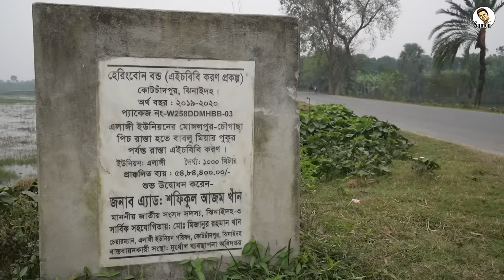ঝিনাইদহের যে গ্রামে সব আছে, শুধু মানুষ নেই || কী কারণে গ্রাম ছেড়েছিলো মানুষ || Mangalpur Village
ঝিনাইদহের কোটচাঁদপুর উপজেলার মঙ্গলপুর গ্রাম প্রায় একশো বছর ধরে জনমানবহীন। গ্রামে বসতির চিহ্ন আছে, শুধু মানুষ নেই।
লোকমুখে জানা যায়, প্রায় শত বছর আগে মঙ্গলপুর গ্রামে মহামারি আকারে কলেরা রোগ ছড়িয়ে পড়ে। এতে অনেক মানুষ মারা যান। গ্রামটির আলো-বাতাস-পানি সবকিছু নষ্ট হয়ে গেছে বলে ধারণা করেন বাসিন্দারা। এখানে থাকলে কেউ বাঁচবে না, এমন ধারণারও জন্ম নেয় তাদের মনে। এরপর মঙ্গলপুর ছাড়েন মানুষেরা।

মঙ্গলপুর_গ্রাম # ঝিনাইদহ